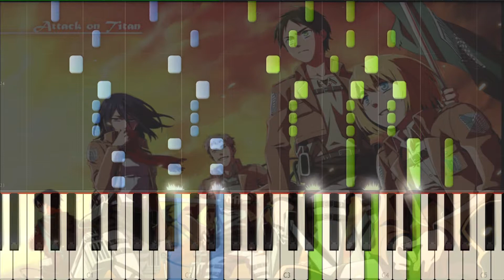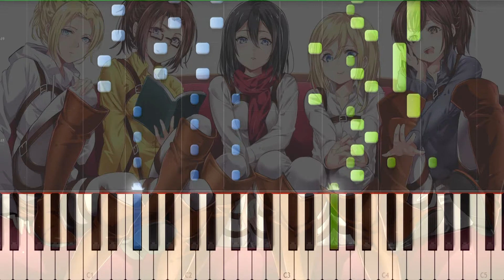[Shingeki no Kyojin] OP 2 Jiyuu no Tsubasa Piano Synthesia Tutorial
Это композиция из опенинга к аниме Атака титанов